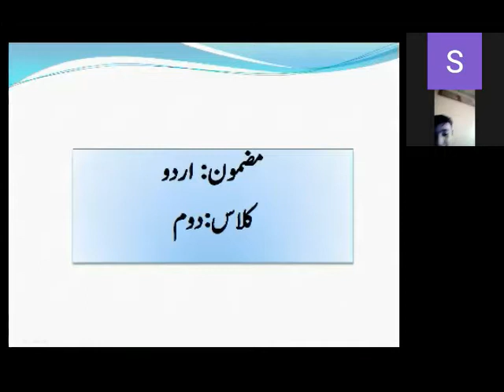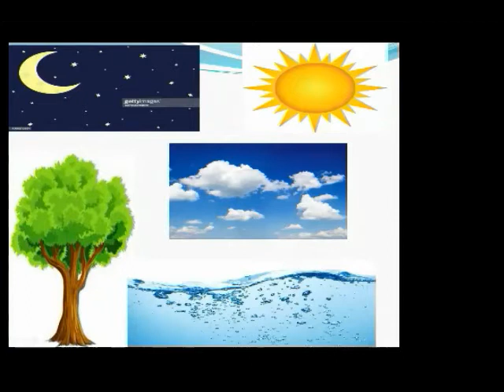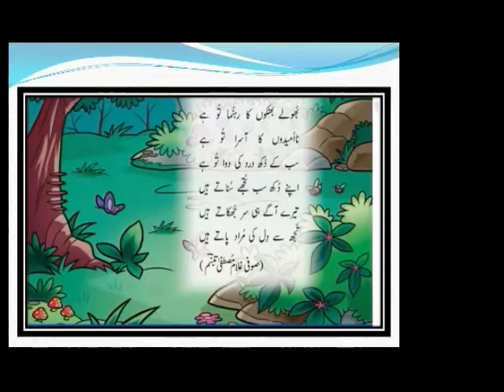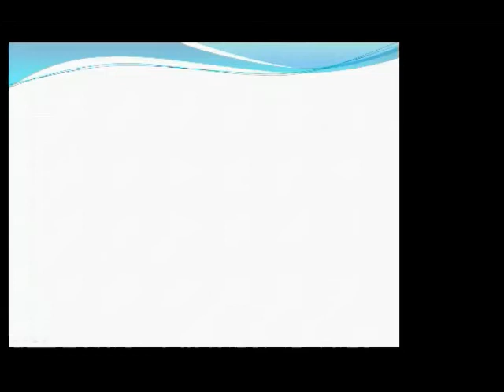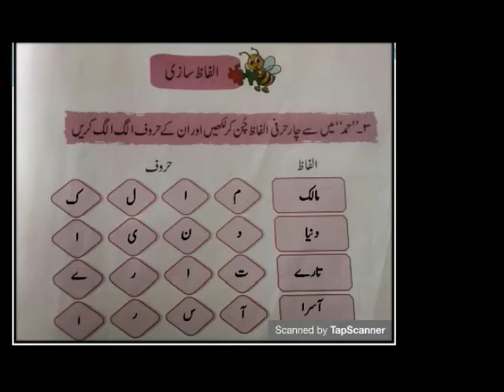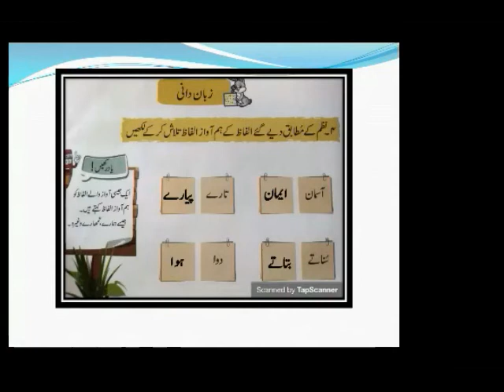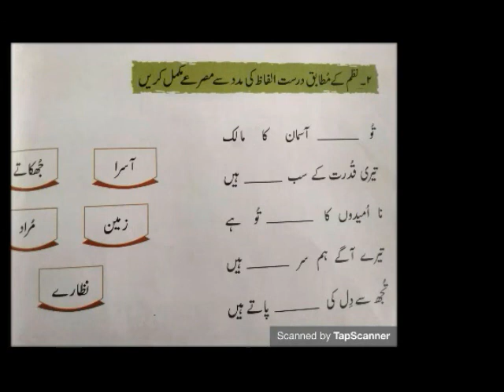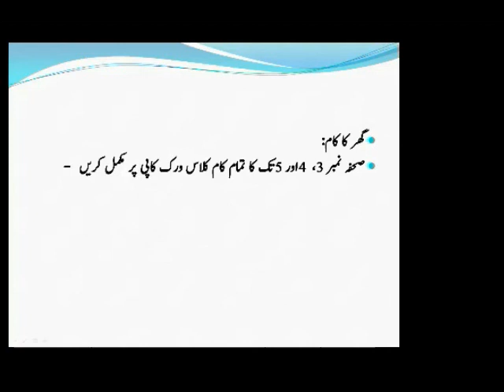Urdu Class II (Day 04 / Week 01 / Phase III )